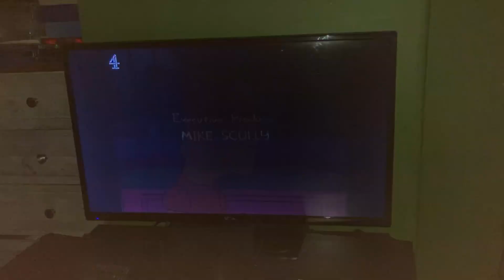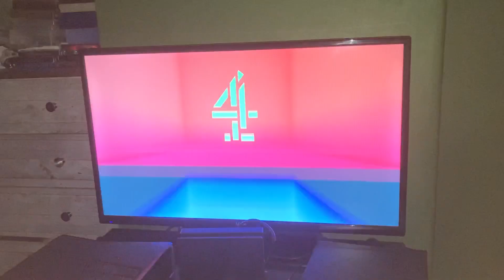The Simpsons Ending Credits (2000)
Taken from Kill The Alligator and Run.